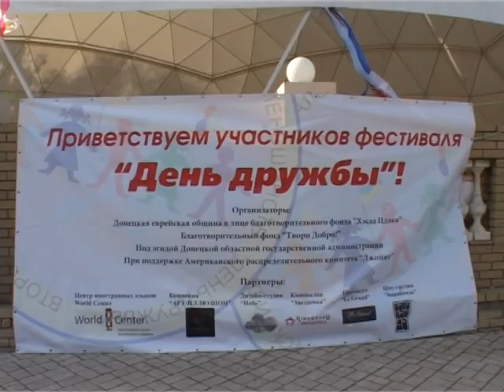День Дружбы в Донецке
Детское ТВ. Репортаж из парка имени Щербакова в Донецке, о праздновании Дня Дружбы.
Этот и многие другие видеоматериалы смотрите на сайте или на канале пользователя Kolya1966